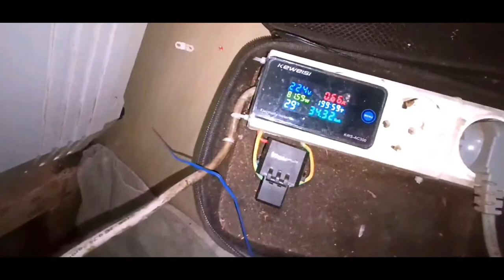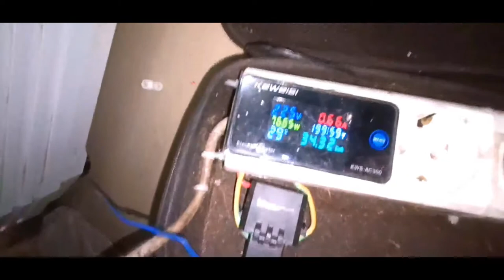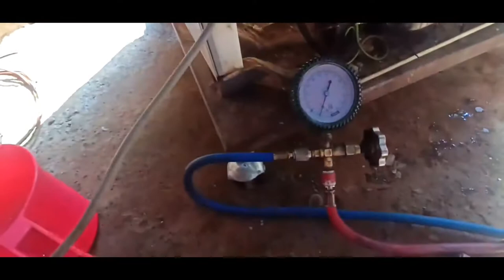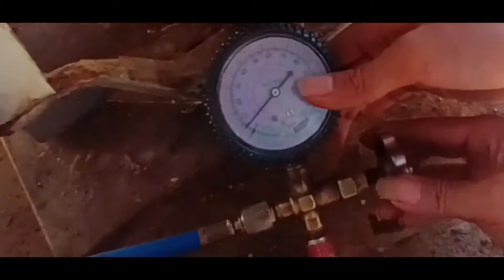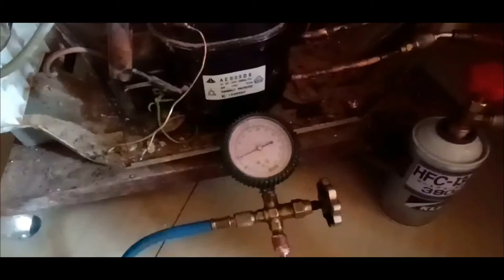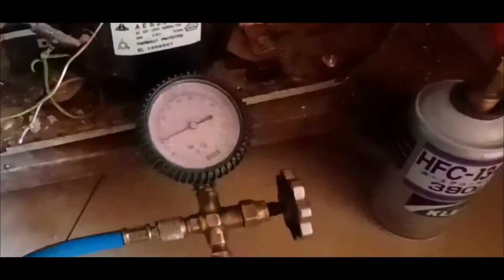Cara vakum body isi freon kulkas tidak dingin